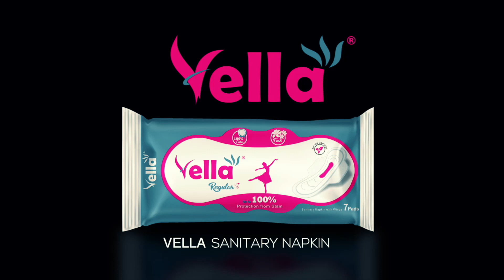Sanitary Pads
Enjoy Popular Short Movies, Videos, and Clips for free